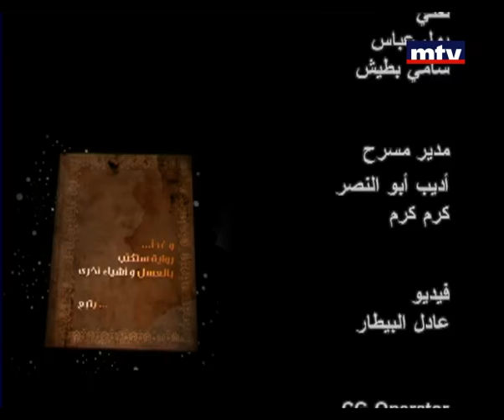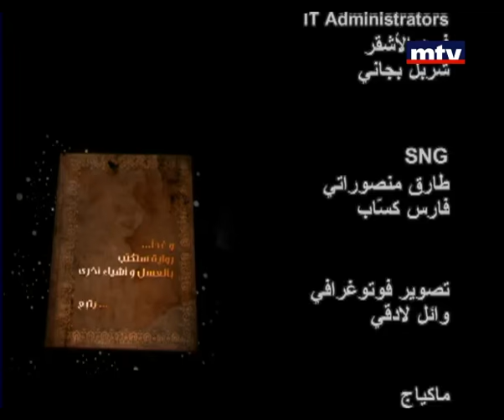Episode 28 - Ana Wal Assal - Nancy Ajram الحلقة ٢٨ - أنا و العسل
Neshan Haroutounian hosts 30 Beautiful Divas throughout the month of Ramadan.